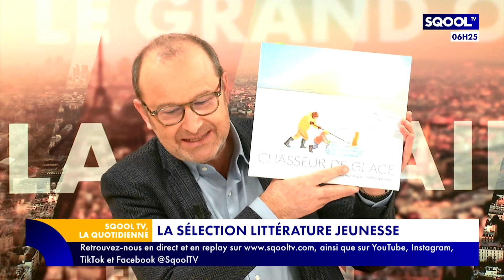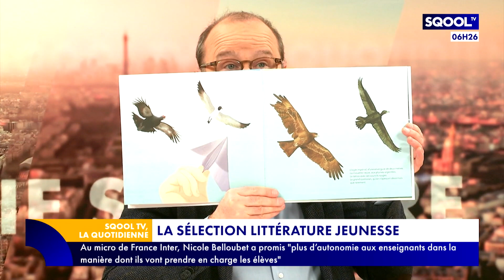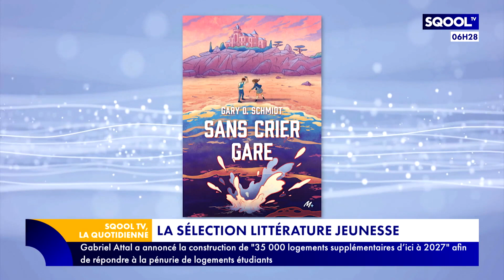La Quotidienne (16/02/2024) - Égypte : la nouvelle exposition de l'Atelier des Lumières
L'Égypte ancienne continue de passionner les spécialistes et le grand public. L'Atelier des Lumières à Paris consacre une nouvelle exposition à l'Égypte des pharaons, de Khéops à Ramsès II. Jean-Guillaume Olette-Pelletier, égyptologue, est l'invité d'Emmanuel Davidenkoff pour en parler.
À l'occasion des 80 ans de la création du Fonds monétaire international (FMI) et de la Banque mondiale, Cécile Fournier sort son "Antisèche" pour faire le point.
Pour son "Heure de la récré", Cécile s'interroge sur notre niveau d'anglais.
En fin d'émission, on pousse les portes de la "Librairie" pour retrouver Célie Lutton et ses précieux conseils littéraires.